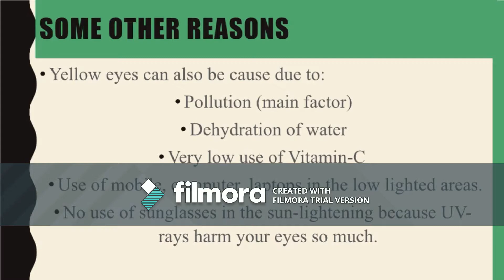Every thing related to healthy skin.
Hey Everyone

This channel is all about on Healthy Lifestyle, daily skin care tips.
Daily skin care tips do not need to be the expensive or high end. They can be really very simple by using simple products. This is a community for people looking for healthy lifestyle ideas without spending too much.